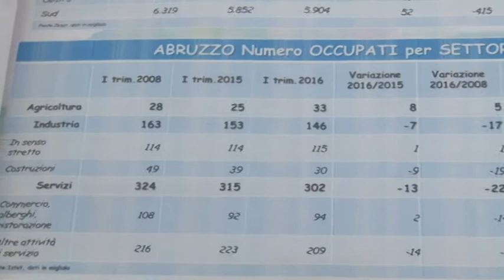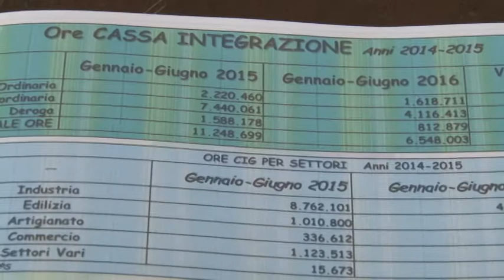Cisl, economia duale in Abruzzo per una debole ripresa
Una ripresa ancora debole per un Abruzzo che presenta una economia duale. Questo quanto emerso dai dati macroeconomici presentati dalla Cisl Abruzzo e Molise.